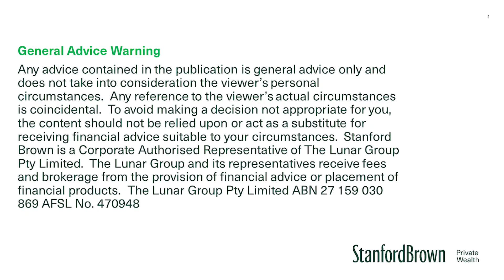SB Talks: Things to watch out for in 2023 - recessions, inflation, Japanese debt, China’s decline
In the January edition of SB Talks, Stanford Brown CEO Vincent O'Neill speaks with Chief Investment Officer Ashley Owen to discuss:
• Shares off to a good start for the year – can it last?
• Inflation and rate hikes – are we there yet?
• Are we heading for a recession?
• How will the shrinking of China's population affect Australia?
• The problem with debt – what are the risks?
• Why we like Australian shares
• How we are positioned for 2023